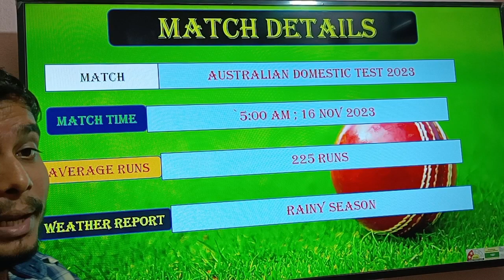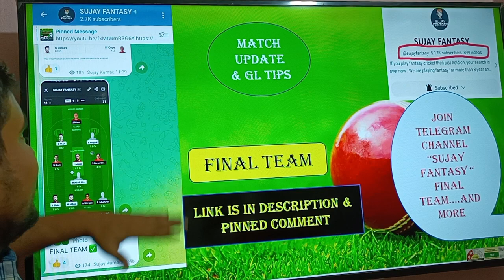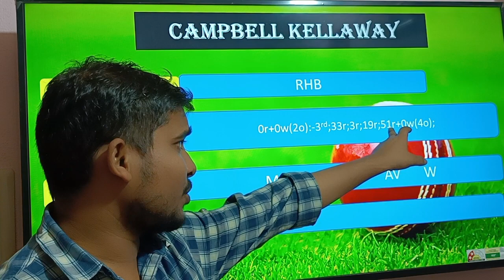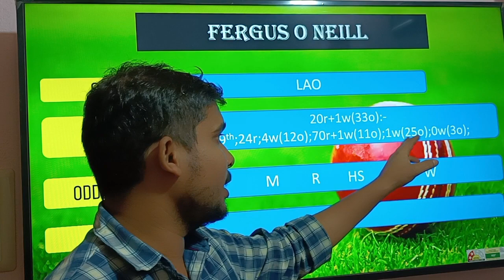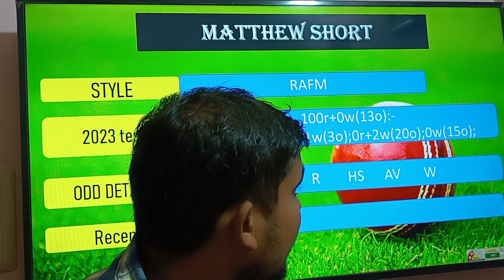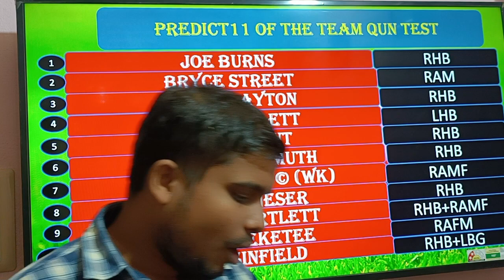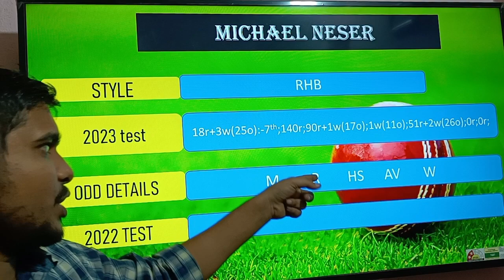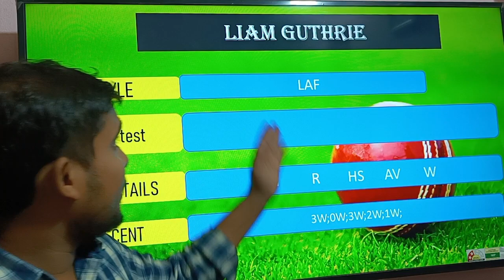VCT VS QUN DREAM11 TEAM || vct vs qun dream11 team prediction today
victoria vs queensland qun TEST 2023 1st match full details + analysis + team 2023 + playing11 qun league tips + H2H stats + all match records

Video contains :-

VCT VS QUN dream11 team

VCT VS QUN dream11

VCT VS QUN 1st TEST match dream11

VCT VS QUN dream11 prediction

VCT VS QUN
QUN VS VCT
Today test match dream11 team

VCT VS QUN dream11 today

VCT VS QUN dream11 2023

victoria vs queensland

victoria vs queensland match test

Queensland test squad for 2023

Queensland vs Victoria dream11 prediction

Qun vs vct test highlights

queensland vs victoria match dream11

dream11 today match vct team

Anurag Dwivedi
Vct vs qun 2023

Qun vs vct dream11 team prediction today

Vct vs qun squad

Qun vs vct live streaming

victoria vs queensland squad player list

victoria vs queensland test squad 2023

Qun vs vct match

dream11 tips qun tricks

dream11 vct team today

qun vs vct match playing 11

qun vs vct playing X1

qun vs vct team update

qun vs vct dream11 team

qun vs vct 1st test series

vct vs qun live match

queensland test squad

victoria test squad

vct vs qun pitch report

vct vs qun dream11 analysis

vct vs qun match preview

vct vs qun match prediction

vct vs qun prediction today

vct vs qun dream11 team today

vct vs qun today dream11

prediction point

dream11

vct vs qun dream11 test

vct vs qun graqun league team

vct vs qun dream11 today match

vct vs qun

vct vs qun

vct vs vct test

vct vs qun

vct vs qun match today

sujay fantasy

dream11 prediction

vct vs qun dream11 sl team

vct vs qun dream11 gl team

vct vs qun test prediction

vct vs qun test team news

vct vs qun test 2023

vct vs qun dream11 prediction today

vct vs qun playing11

vct vs qun match prediction today

vct vs qun team news 2023

vct vs qun team news today

vct vs qun prediction 2023

vct vs qun fantasy team

vct vs qun team news

dream11 team ;

dream11 prediction ;

fantasy buzz ;
stats guruji ;
 fcg ;

SUJAY KUMAR

FROM :-.  BIHAR (IQUNIA)

Important words :
dream11
dream11 team

dream11 prediction

vct dream11 team

dream11 today
dream11 tips
dream11 vct

dream11 winner tips

fantasy team
dream11 app
cricinformer
statsguruji
somesh thakre
akash chopra
dream11 hacked
dream11 backup
cricket highlights
cricket live

cricket 2023 highlights